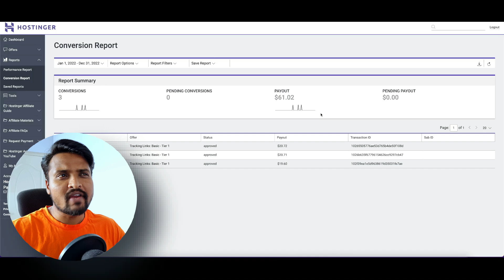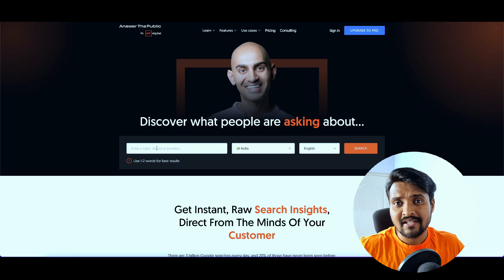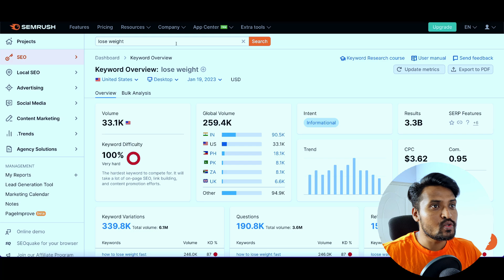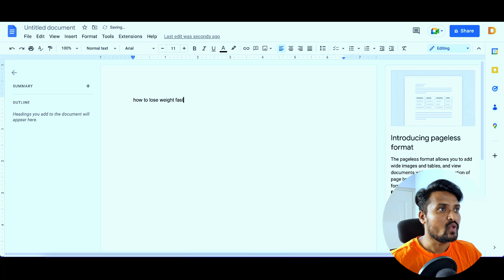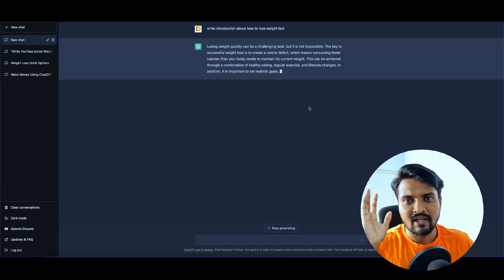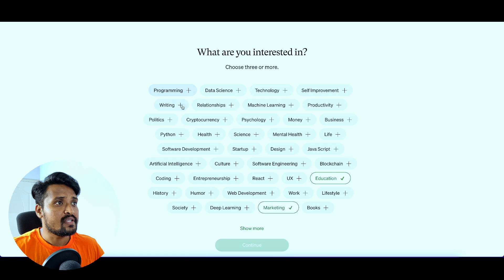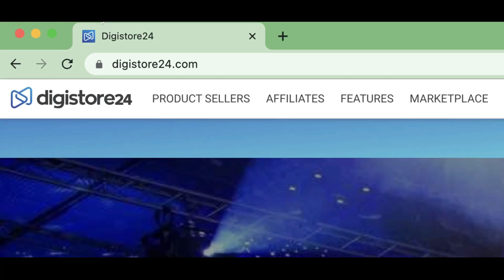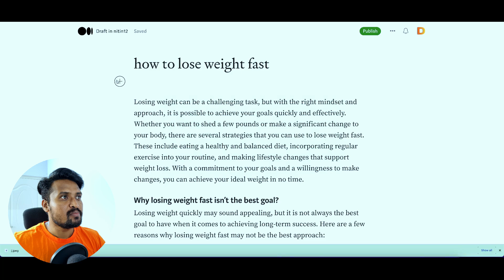Chat GPT ಯಿಂದ Affiliate Marketing ಮಾಡುವ unique method 100% Online ಹಣ ಗಳಿಸಿ | Earn Money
Chat GPT ಯಿಂದ Affiliate Marketing ಮಾಡುವ unique method 100% Online ಹಣ ಗಳಿಸಿ | Earn Money Online with Copy Paste